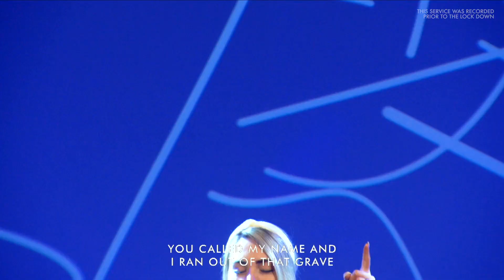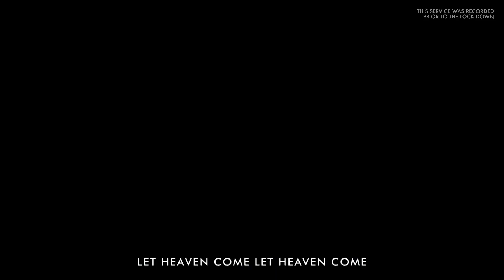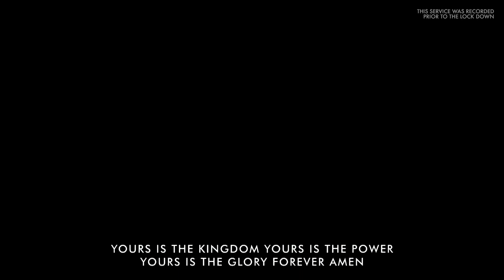Lighthouse Online / Sunday 10th January 2020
Join us for church online in lock down. God can still MOVE in lock down, God can still HEAL in lock down, God can still SAVE in lock down.

Today we have Lois Lowe bringing the word and you don't want to miss a minute of it.